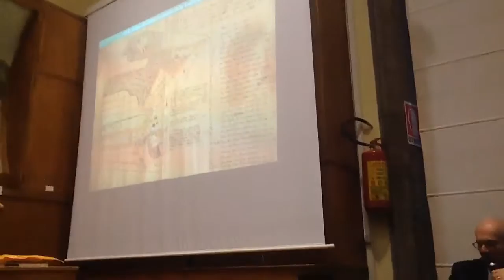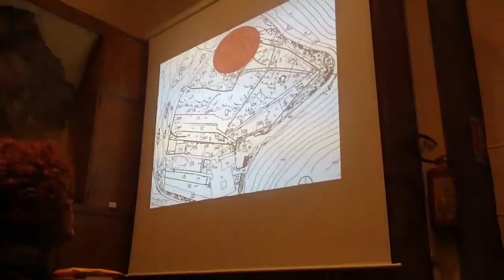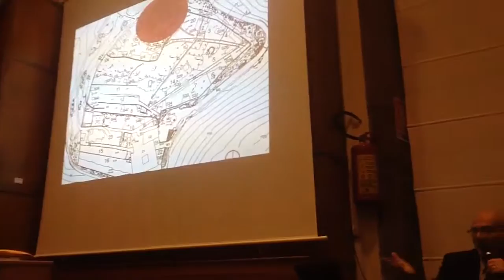I Castelli di Palazzo Gravina. (7)